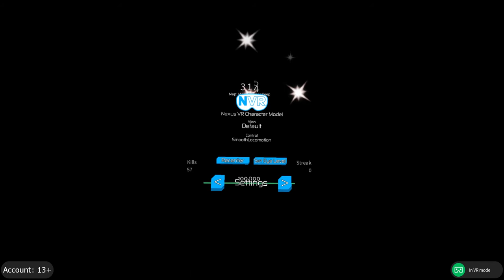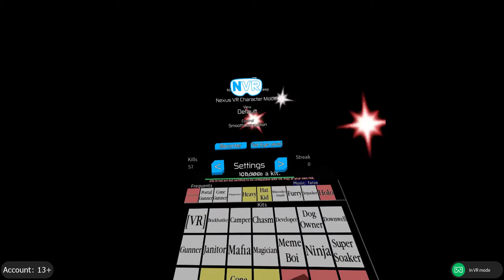Roblox VR Kit Battle